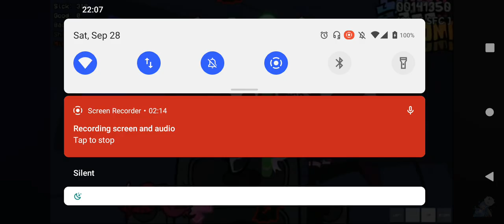hide and seek Selena